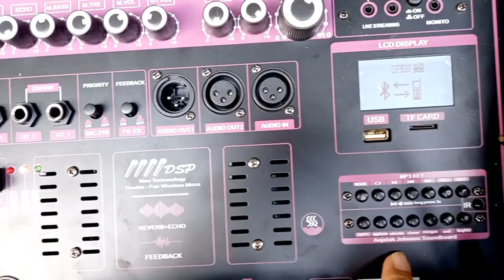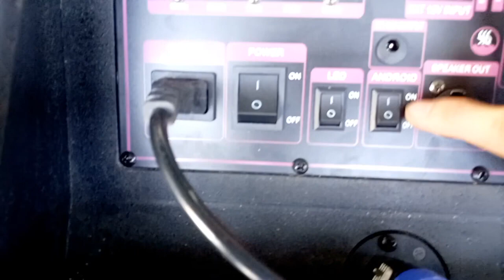LOA KÉO 2.1 HIỆN ĐẠI NHẤT HIỆN NAY VỚI NHIỀU CÔNG NGHỆ MỚI ĐỘT PHÁ ĐƯỢC TÍCH HỢP ĐẲNG CẤP CAO 4 MIC